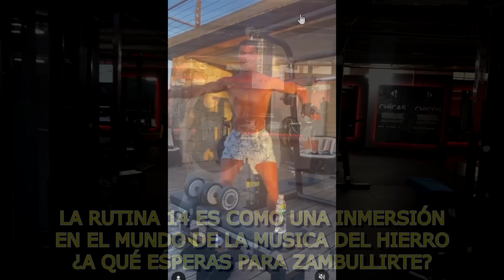CRISTIANO RONALDO POR DIOS NO SUBAS VÍDEOS ENTRENANDO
QUE ALGUIEN SE LO DIGA

¡OTRA! OTRA MÁS PARA TI.
OS PRESENTO UNA RUTINA ESPECIAL CON MANCUERNAS, BARRA Y SILLA O BANCO PARA NIVEL INTERMEDIO AVANZADO.